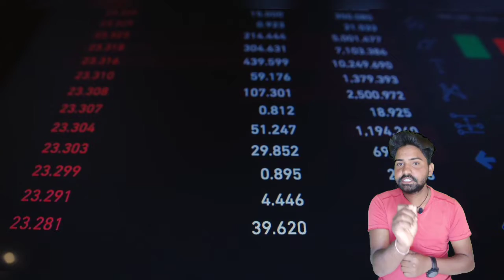अगर आपको कोई नंबर देता है उसकी जाँच करे नंबर गलत है या सहीtricks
HELLO GUYS!
agar aap channel pr nye hai to channel ko
and video ko last tak jarur dekhe
like kre shere kre and chnnel ko subscrire karte
waqt belliken pr jrur click kre taki jaldi se
jaldi vedio ka notification apke pass aa ske
 thanku